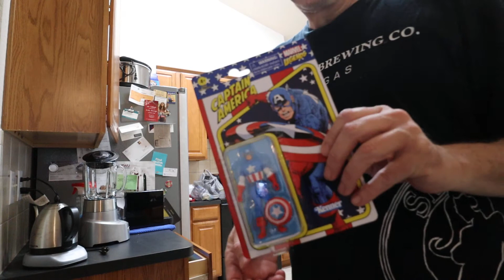[Video 190/365] New Mini Retro Marvel Legends figures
I saw some new Marvel Legends figures at the store today. They are the smaller Star Wars / Secret Wars size figures and packaging. I think they are pretty cool.